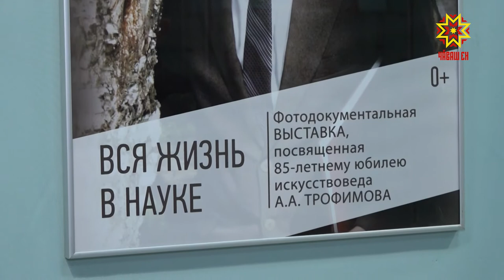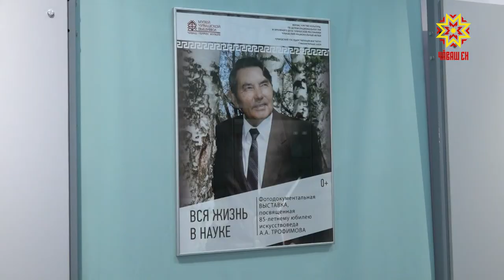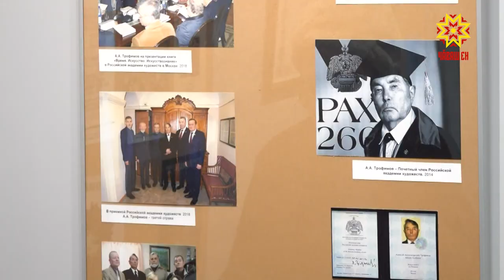Доктору искусствоведения академику Алексею Трофимову исполнилось 85 лет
Доктору  искусствоведения академику Алексею Трофимову исполнилось 85 лет.   Его книги, монографии, сборники посвящены изучению культурного наследия чувашского народа.